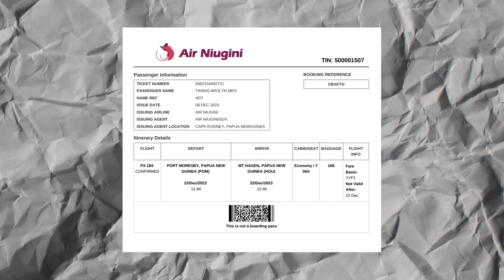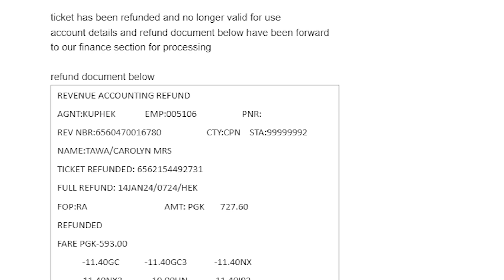How to Get a Refund from an unused Air Nuigini Ticket.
E=MC squared